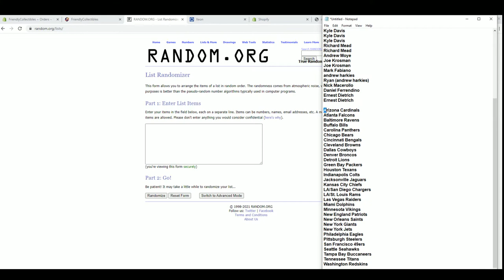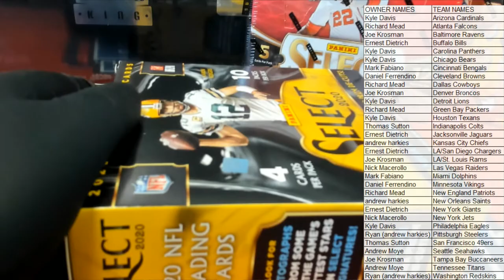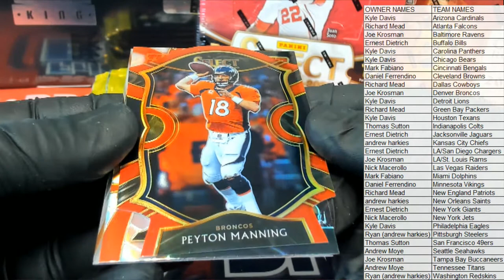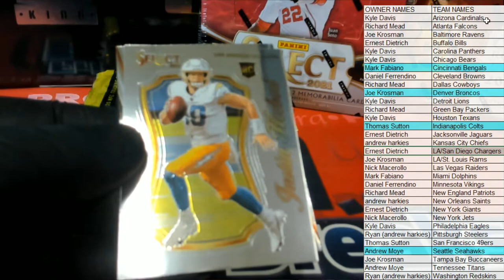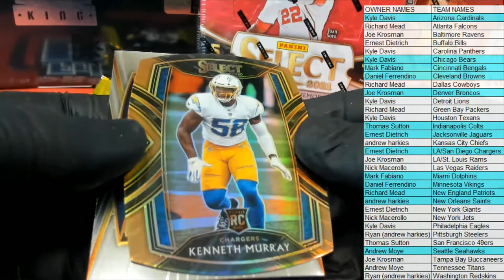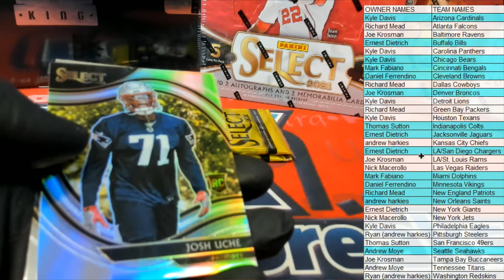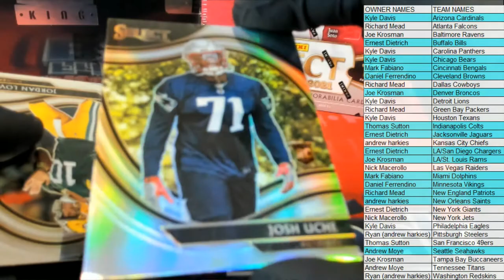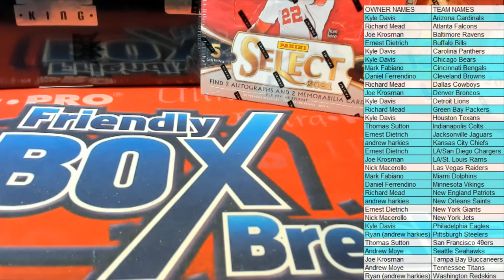2020 Panini Select Football Red Die Cut Prizm Mega Box ID REDSELECTMEGA204